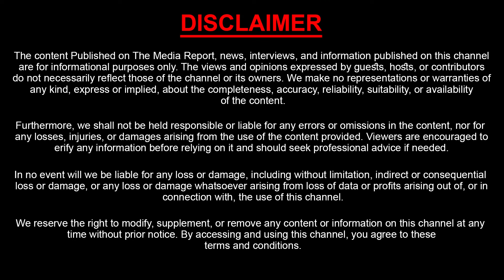ఈటెల రాజేంద్రర్ సంచలన వ్యాఖ్యలు| On CM Revanth Reddy Etela Rajendrar's sensational comments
|| Sasi TV Network

Sasi TV Network is your top source for reliable, Unbiased news updates from Telugu States and across the globe. Operating Out of Hyderabad, Sasi TV Network covers 24/7 LIVE Updates, Political Leaders Exclusive Interviews and Political Analysis, Special Debates, Breaking News, Latest updates, entertainment news, and press meets News from every corner of Telugu States. We at Sasi TV Network favour high-quality programming and News, rather than sensational infotainment.

The Popular interview series includes Candid Conversation with Dasari Vignan Talking Politics With Sasi TV Network, BigBoss 8 Reviews with Barrelakka,  Real Estate News, Best Interviews with Zinitha,  The inside world of the most famous political leaders, Biographies of these leaders trace their life history, Commercial and Business Interviews with Sasi TV Network